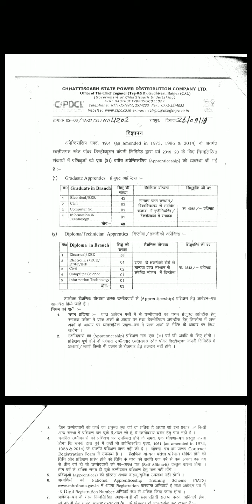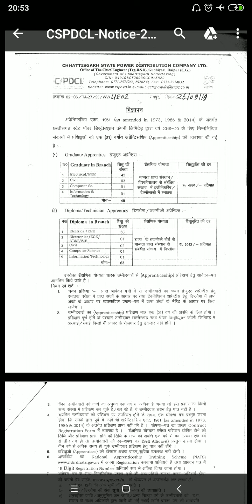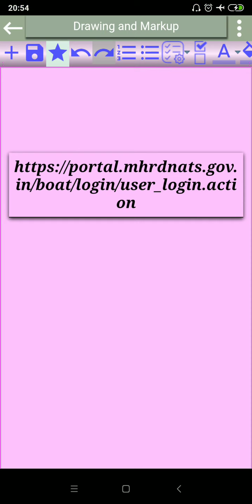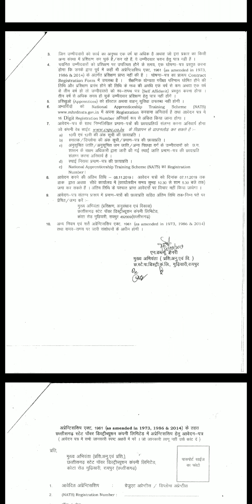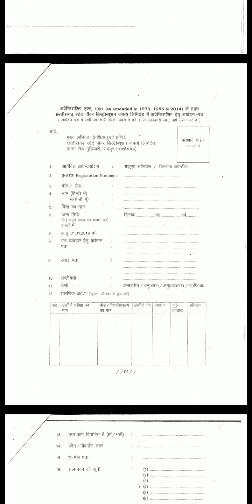Freshers Diploma/B.Tech - Recruitment-2019||CSPDCL||Last Date-08/11/2019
Chhattisgarh State Power Distribution Company Limited
Electrial jobs
Information Technology jobs
Computer Sc jobs
Civil jobs
Electronic jobs